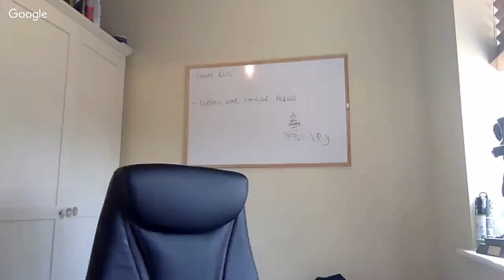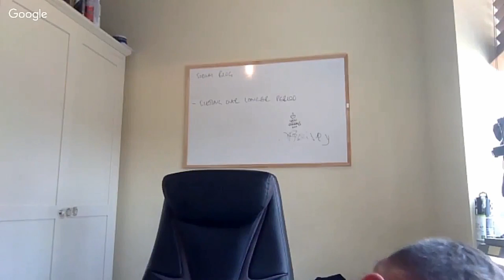Zac Fotheringham podcast complete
Today I speak with Zac Fotheringham and his experience as a physique coach and helping others reach the stage in immense shape.
A big emphasis was placed on the difference between assisted and natural athletes and what Zac particularly does in regards to nutrition and training protocols.